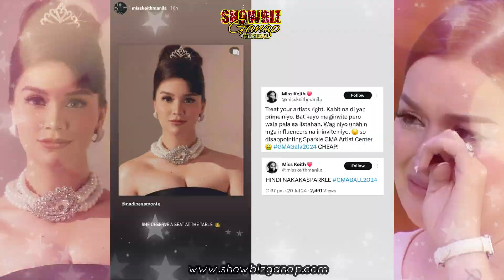KATOTOHANAN SA NAKAKAHIYANG KARANASAN NI NADINE SAMONTE SA GMA GALA 2024 🔴 GMA DEADMA WALANG SORRY?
NABALEWALA, WALA SA REGISTRATION AT TILA TINAPON NA LANG SA DULONG TABLE! YAN ANG MGA NAKAKAHIYANG KARANASAN NI NADINE SAMONTE SA NAKARAANG GMA GALA 2024. GMA SPARKLE ARTIST CENTER WALA MAN LANG STATEMENT O APOLOGY SA MGA NANGYARI?